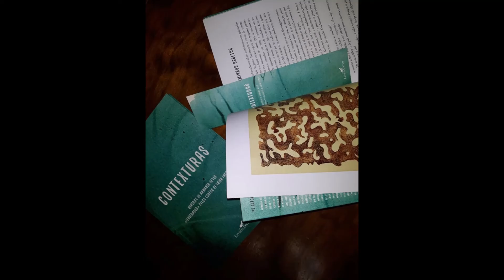CAMINHOS OCULTOS (Parte I) | CONTEXTURAS, de Armanda Alves e Luísa Fresta | O EQUADOR DAS COISAS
Neste vídeo, Luísa Fresta apresenta o conto CAMINHOS OCULTOS (Parte I), presente no livro CONTEXTURAS, de Armanda Alves e Luísa Fresta (Livros de Ontem)..

semanadeestudoeleitura em São Paulo.